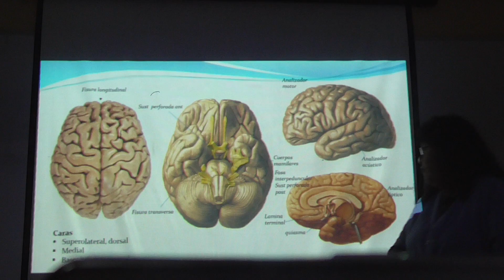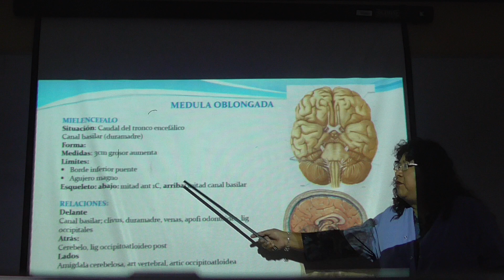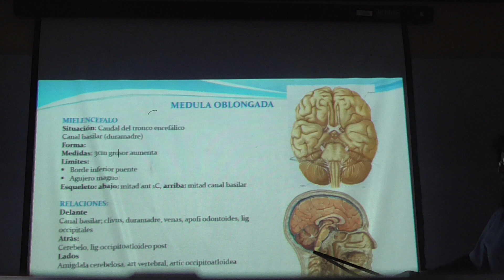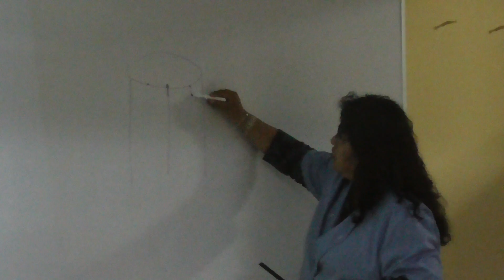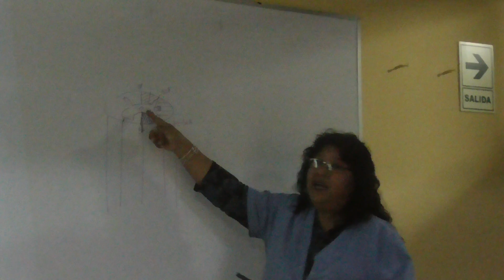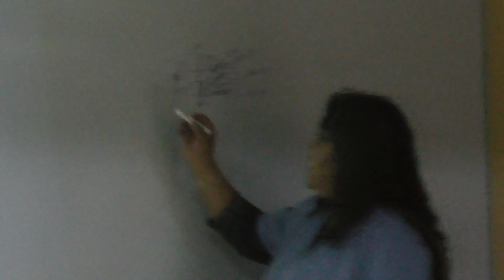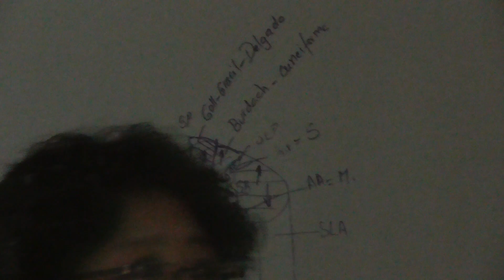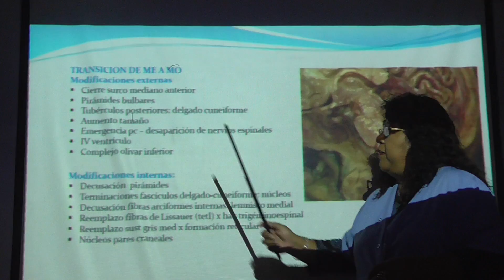Rombencefalo: Medula Oblongada Parte 2